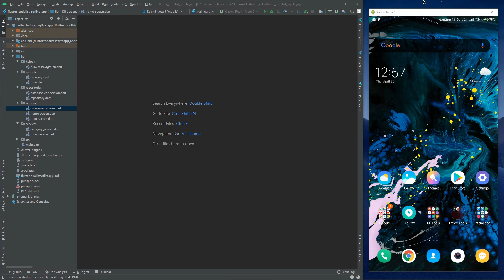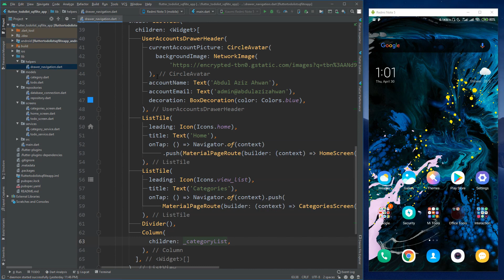17 Show All Categories Item on Drawer Navigation - Flutter Sqflite TodoList App Tutorial